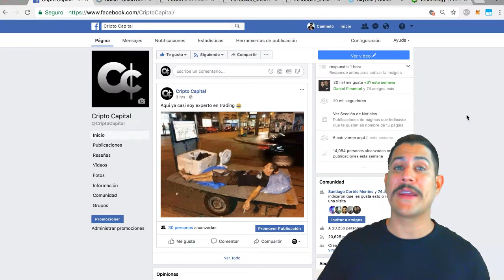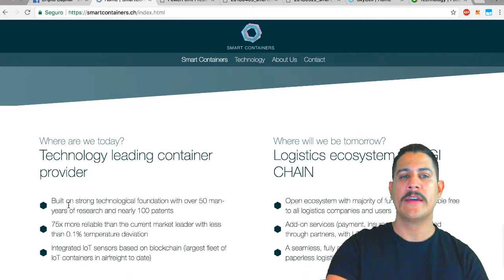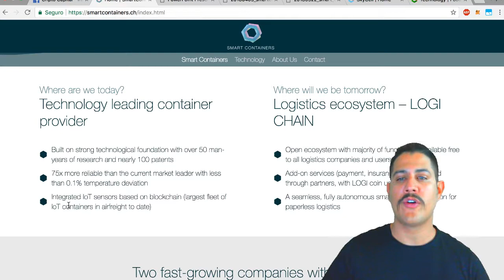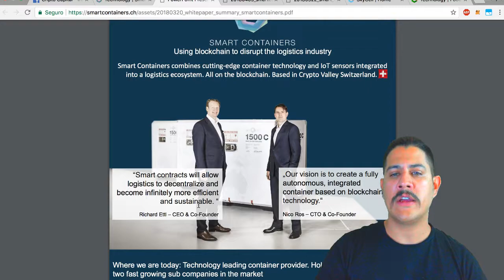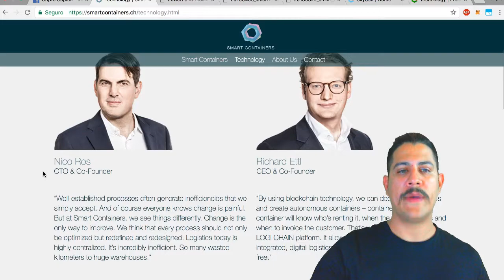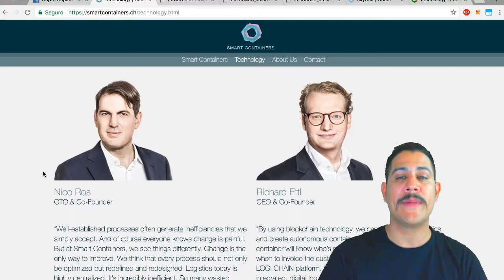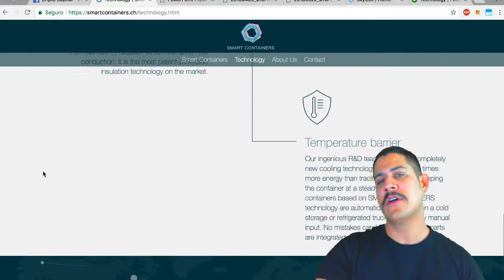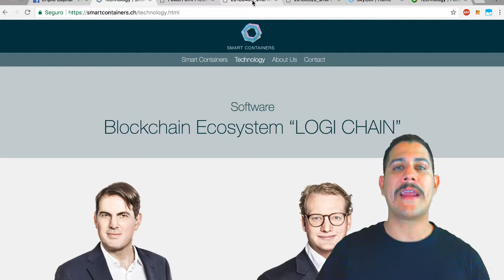Smart Containers Group la logística revolucionada.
Hola !
Hoy voy a hablar sobre este proyecto que tiene una visión global para revolucionar la logística en contenedores. Empresa proveniente de Suiza con u producto ya establecido en el mercado SmartContainerGroup.
Los contenedores son vitales para bienes que son sensibles a la temperatura lo cual es muy importante para la industria farmaceutica y dia dia se convierte en una industria de alto crecimiento en la industria de alimentos debido a la importancia en la frescura de los alimentos, sobre todo para paises desarrollados.
Esta tecnología ha permitido que la compañia se convierta en menos de 4 años en la empresa número 4 en el rubro, recientemente han tenido apertura en el mercado de comidas .

La empresa cuenta con más de 50 años de investigación y cuentan con cerca de 100 patentes que protegen su producto.
Son considerados como un 75% más eficiente que el competidor principal de su mercado que es Envirotainer.
Las compañías que están detrás del proyecto con su producto ya funcional son SkyCell y FooGuardian enfocada cada una a su rama del sector siendo Skycell la empresa donde nació todo el proyecto.
La empresa está basada en el valle cripto en Suiza y ha sido operativa por 5 años. Su objetivo en unificar la tecnología que han adquirido en el hardware y fortalecer su sistema de software que ya tienen implementado un sistema IOT, una vez sea integrado con las tecnologías de bloque de cadena pueda potencializar el uso itegrado de la propuesta de negocio de la empresa.